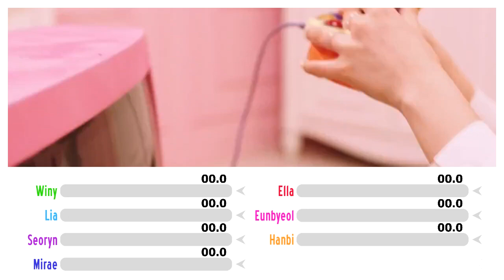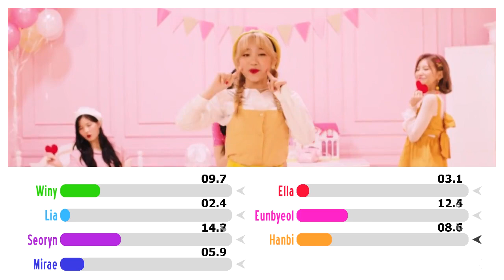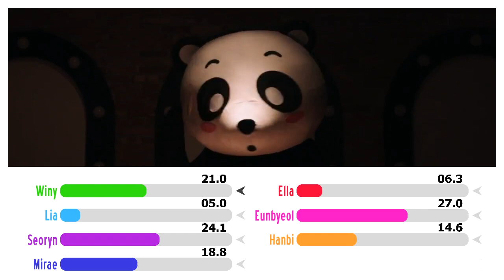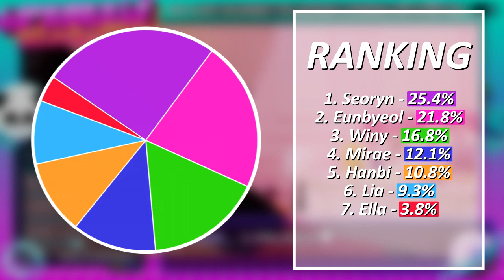Yellow Pink - LipBubble LINE DISTRIBUTION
Let me know if there are any inaccuracies! Once we get a live performance I can be more certain of the last chorus but hopefully I already got all of Eunbyeol's parts right bc with her injury she won't be promoting T_T